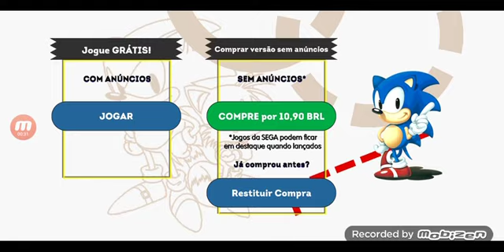Tô. de. Rotãndo. o. Omei. ovo